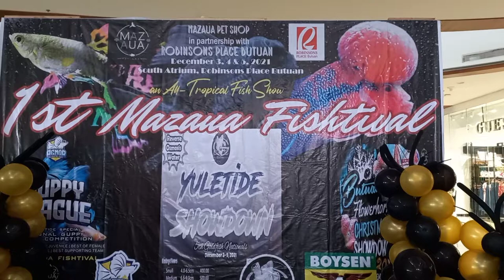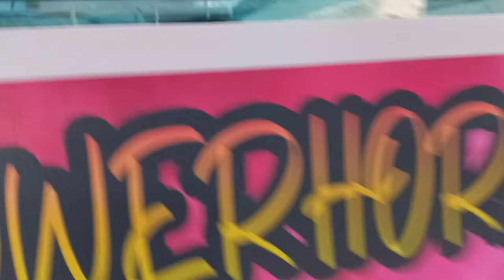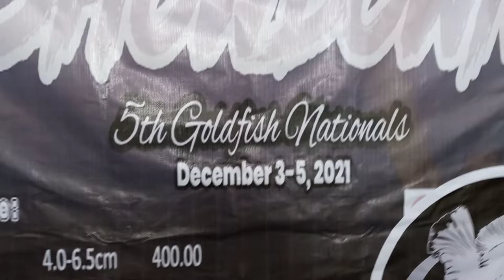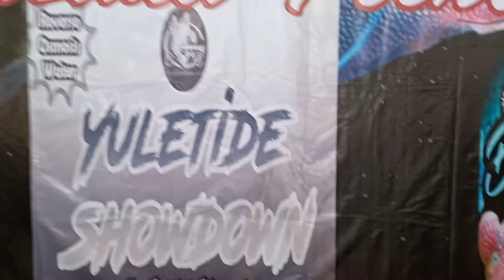1st MAZAUA FISHTIVAL (Gold Fish, Flowerhorn, Guppy & Aquascaping) Physical Competition, Butuan City